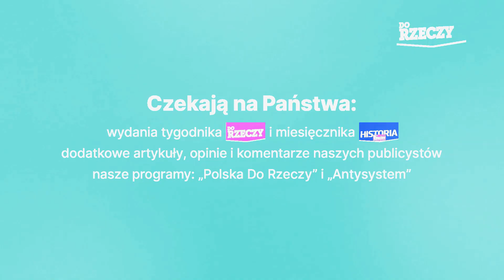Konferencja pokojowa ws. Ukrainy. Lisicki i Cejrowski komentują